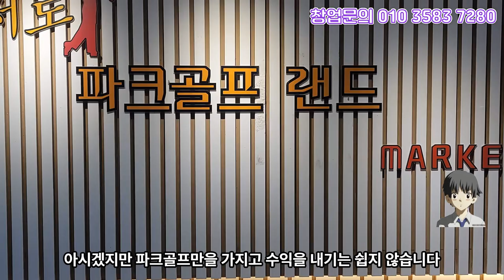스크린 파크골프 창업 궁금하면 보세요! 레저로 파크골프스크린으로 창업해보자!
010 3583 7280 창업문의

스크린골프 전문 기업인 레저로에서 파크골프를 스크린골프에 접목한 파크로를 출시했습니다.

파크골프의 선풍적인 인기에 힘입어 새롭게 출시하게 된 파크로스크린파크골프

요즘 시니어분들 사이에서 엄청난 인기를 구가 하고 있는 파크골프를 이제는 실내에서도 편하게 즐길 수 있게 되었습니다.

그 동안은 많은 사람이 몰리거나 비가 오거나 겨울에는 플레이를 즐기기 어려웠는데 이제는 편안하게

실내에서 레슨도 받으면서 즐길 수 있게 되었네요

스크린골프가 처음에 그랬던 것처럼

파크로 스크린골프도 새로운 문화로

자리 잡기 위해 노력할 예정입니다.

벌써 보니 한두개의 업체가 서서히 생기기

시작하는 단계더라고요

가장 먼저 개발에 신경을 썼는데 어디에선가

비밀이 새어나갔는지 저희보다 조금 일찍 제품을

내놓은 곳이 있는 것 같네요

그래도 괜찮습니다.

오랜 노하우는 따라올 수 없는 법이니까요 ㅎㅎ

그럼 저희 파크로스크린에 대해서 설명을 드리겠습니다.

그동안 저희는 원박스골프라는 이름으로

컨테이너형 가정용스크린골프 시스템을

공급하는 업체였습니다.

하지만 파크골프의 인기를 체감하고

바로 개발에 착수하여

약 6개월이 넘는 기간 동안 테스트를 거치고

연구한 끝에 기존에 저희 시스템을 활용하여

저가의 형편없는 제품이 아니라 제대로 게임을

즐길 수 있는 프로그램을 만들고자 애썼습니다.

그래서 저희는 파크골프와 일반 골프를

한 프로그램으로 모두 즐길 수 있는

시스템 개발을 완료하였습니다.

그래서 이름하여 토털스크린골프 시스템이라

할 수 있는 것이죠

​일반 골프를 주로 즐기시던 분들은

파크골프가 재미없게 느껴지실 수도 있습니다.

반면에 파크골프를 주로 즐기시던 분들은

일반 골프가 어렵게 느껴질 수도 있습니다.

그럼 둘 다 니즈를 만족시키면 되지 않을까 하는

발상에서 모두가 즐길 수 있는 스크린 골프 시스템이 개발되었습니다.

아시겠지만 파크골프만을 가지고 수익을 내기는 쉽지 않습니다.

그래서 여러 가지의 사업들을 다 진행할 수 있도록 컨설팅을 하기 위한 준비도 이미 마친 상태입니다.

창업 준비부터 수익률 계산 손익분기점까지의 기간등을 데이터 베이스화하여

여러 창업 준비 중인 분들에게 제공하기 위해 준비하였습니다.

이제 새로운 대한민국의 문화로 자리 잡기 위한 마지막 준비를 마친 만큼 많은 분들의 관심을 기다리고 있겠습니다.

파크골프는 나인홀로 구성이 되어 있기 때문에 회전율이 아주 좋습니다.

한 게임다 20분 정도로 계산을 해보면 한 시간에 세게임이 가능합니다.

두분이서 즐기 실 경우 삼십분이면 한게임이

가능한 게임 시간을 가지고 있습니다.

​사업을 하시는 분들에게는 일인당 오천원만

책정하신다 해도 괜찮은 수익을 얻을 수 있습니다

사인이 한시간이면 한게임이 끝나기 때문에 엄청난 회전율이 가능할 것으로 판단됩니다.

더불어 용품 숍과 그늘집 운영 그리고 회원 유치와 레슨까지 겸하게 된다면

수익은 극대화할 수 있습니다.

요즘 파크골프 지도자 자격증이 엄청난 인기를 얻고 있습니다.

국가 공인이 아닌데도 불구하고 자격증을 취득하기 위한 분들이 많이 몰리고 있는 추세입니다.

그만큼 실버산업에 대한 욕구가 많고 많은 분들이 실버 생활을 즐기는 것에 있어 많은 관심의 결과라고 생각됩니다.

앞으로 우리나라 역시 고령화사회에 돌입하게 되고 건강에 대한 이슈는 사회적으로 화젯거리가 될 가능성이 굉장히 높습니다.

출산율은 줄고 인구의 노령화는 급격히 진화하는 상황에서 여가 또한 중요한 사회적 문제라고 생각됩니다.

그래서 이런 실버인구를 겨냥한 실버산업은 전망이 아주 밝다고 할 수 있습니다.

각 지자체의 많은 분들이 실버분들을 생각하는 이유이기도 합니다

지방 정치하는 분들은 지금 실버분들의 마음을 의식하지 않을 수 없는 상황이고 그런 실버분들이 파크골프를 사랑하기 시작했기 때문에

파크골프는 앞으로 더욱 많은 분들이 즐기는 스포츠가 될 것이 확실하다고 생각합니다.

이미 협회, 연맹을 비롯한 많은 골프 업을 하는 분들이 파크골프의 활성화를 위해 엄청난 노력을 하고 있는 것도 사실이니까요

오늘은 여기까지 말씀드리고요

계속해서 파크골프에 대한 정보를 제공해 드리기 위해 노력해 보겠습니다.

많은 관심 가져 주시면 감사하겠습니다.

수익율이 궁금하신 분들은 문의 주시기 바랍니다.

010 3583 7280 으로 연락주세요

지금까지 미터리였습니다.